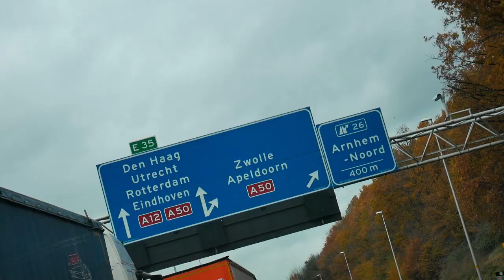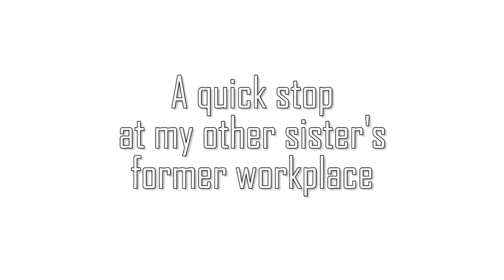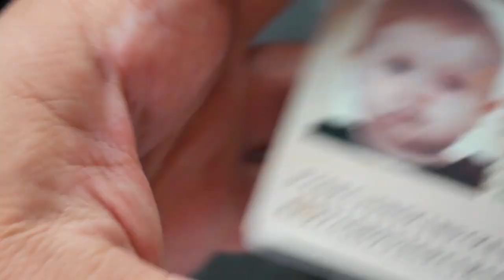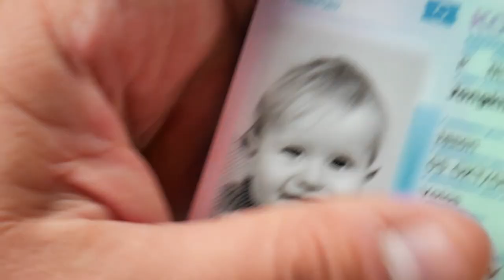MEETING HIS AUNT AFTER OVER A YEAR! | Getting sick... - LifeDoc 609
And then we all slowly got sick while visiting the Netherlands.
Still got to sqeeze in a little visit to my sister, Jason's aunt, who didn't see Jason at all yet due to severe health circumstances.